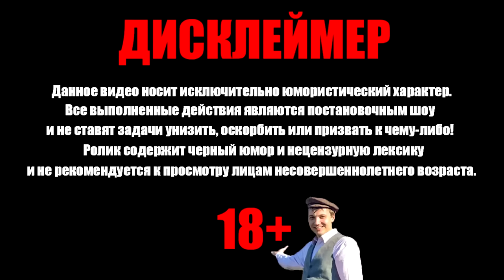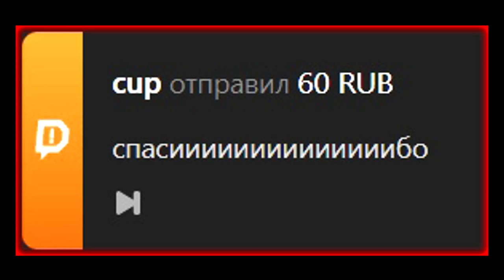Валакас терпеливо слушает рассказ Денчика про ноготочки